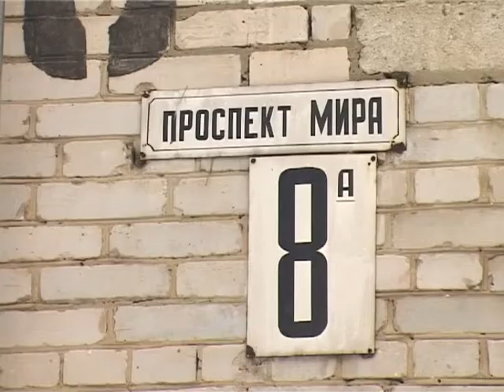Куда пропали лавочки из зареченского двора?